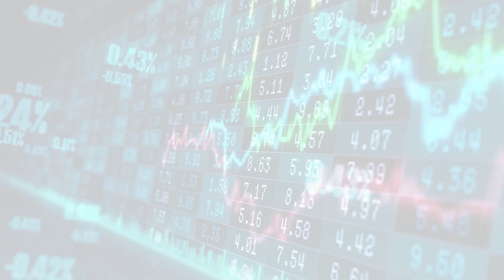Mad Money with Jim Cramer (Wed, 12 Jul 2023 23:16)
Mad Money with Jim Cramer
Wed, 12 Jul 2023 23:16
Cramer's Lightning Round: Duke Energy is "very solid"